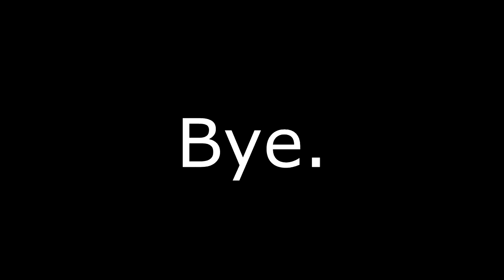FAN HITS INSANE 1080 TRICKSHOT!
Like and you hit a 1080 today too